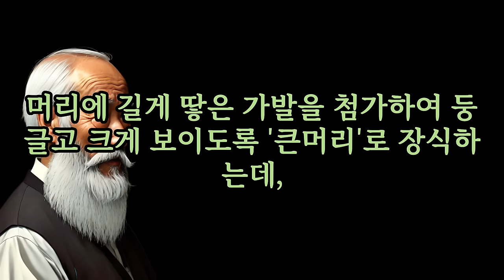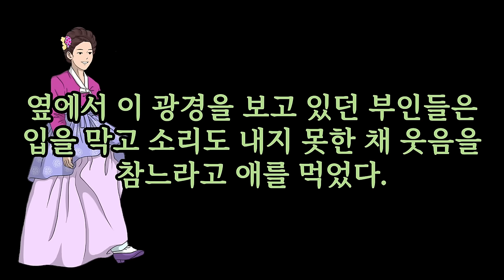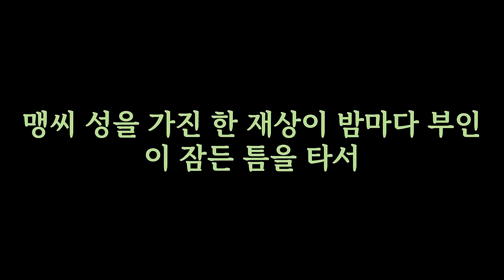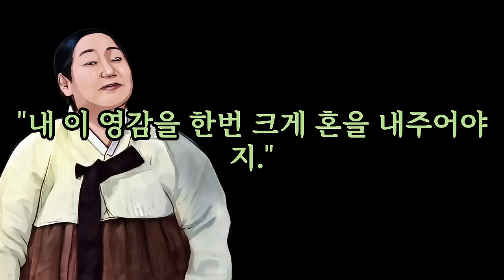이런 아내 라면 다시태어나도? 오늘도 역시 행복한 잠이 되세요~~